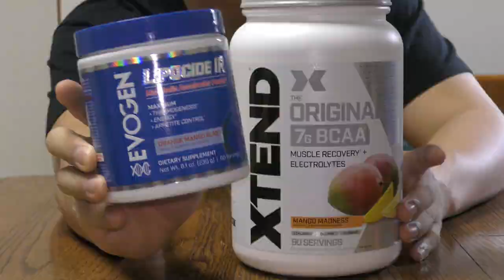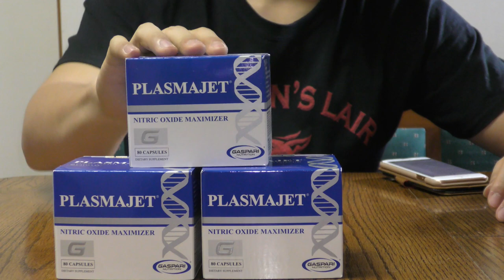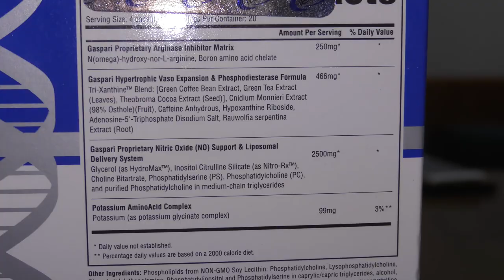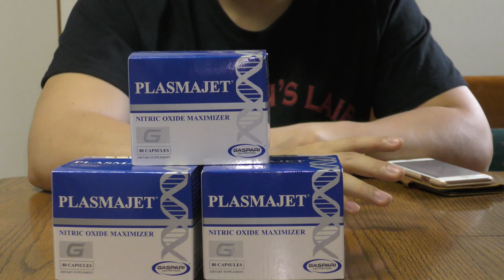筋トレ初心者が身の危険を感じたサプリを紹介します...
久々のハトクマ実写化でございます。

タイトルの内容は 4:28 辺りからです

因みに今までで一番良かったのはEVOGENのEVP エクストリームパンプです

皆さんの良かったサプリ、ヤバいと思ったサプリを良ければコメント欄に！
ちなみにヤバいと噂されてたザリッパーは至って普通でした。
サプリ摂りすぎて逆に悪い気もする. コスパが

それが羽に変わります！
もっと高く羽ばたくために皆さんの力を貸してください！

毎日投稿挑戦中！！！
毎日20時にメイン動画投稿してます！たまにサブ動画が19時にあがるかも！？

もしかしたら紹介するかも・・・()

これらの告知は毎回、動画内・コメント欄でしていきたいと思います

ばいちゃ！！！